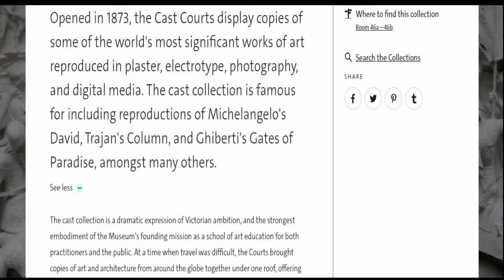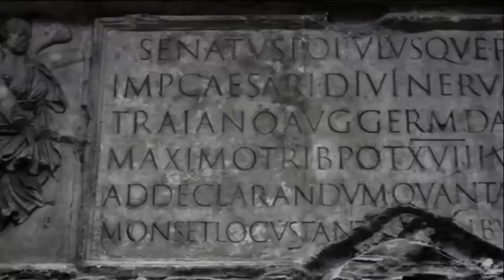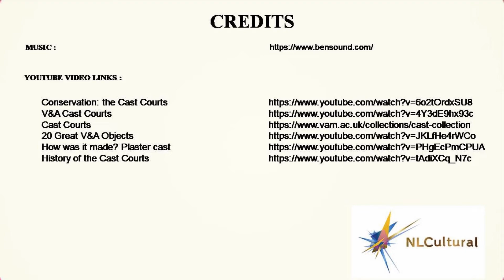Cast Courts at the Victoria and Albert Museum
See full Interactive video on the Cast Courts at the Victoria and Albert Museum